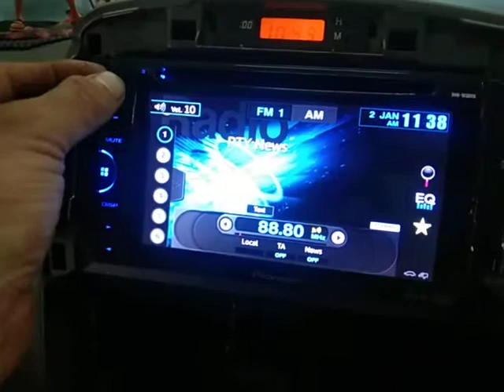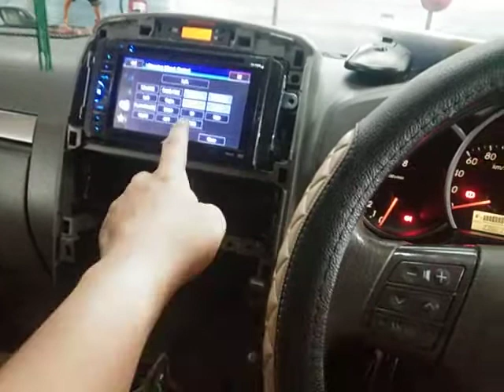Cara mengatasi tombol volume steerwhell di head unit pioner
Cara mengatasi tombol volume di head unit pioner, penyebab tombol steer tidak berfungsi, cara mengatasi tombol disteer masalah,setting tombol volume di steer wheel,setting head unit pioner,cara setting head unit universal,